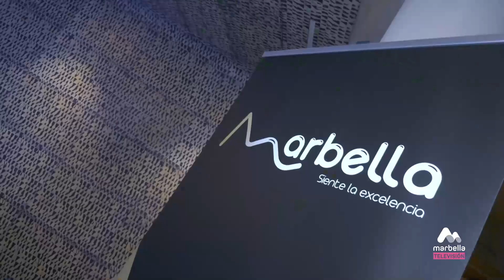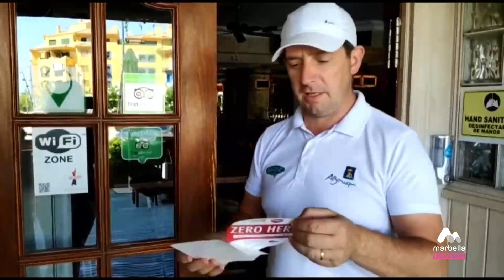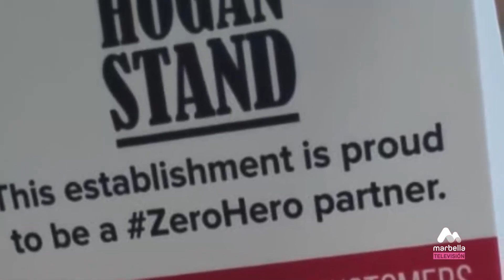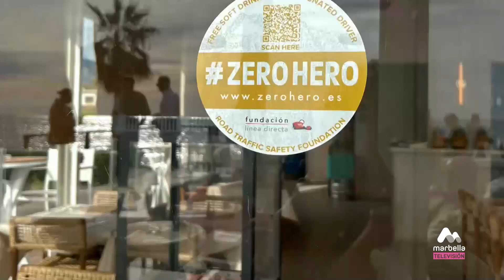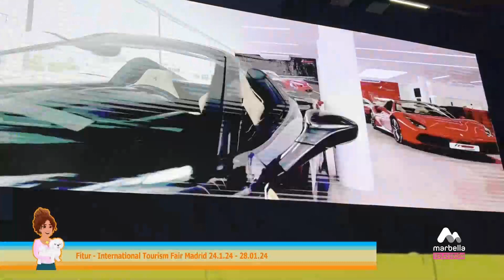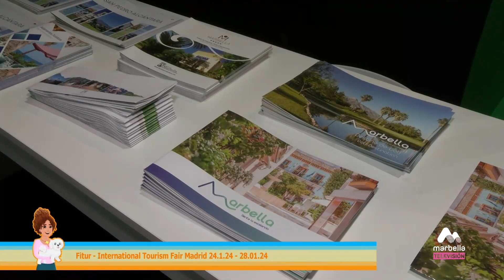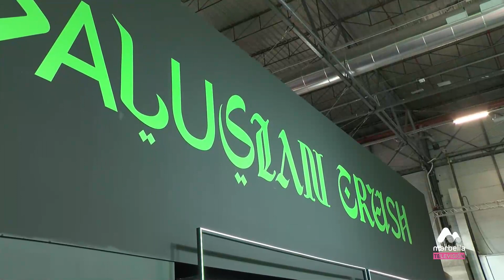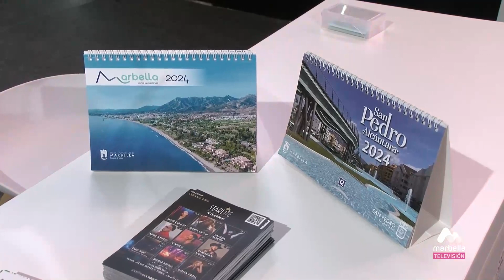425 MARBELLA NOW